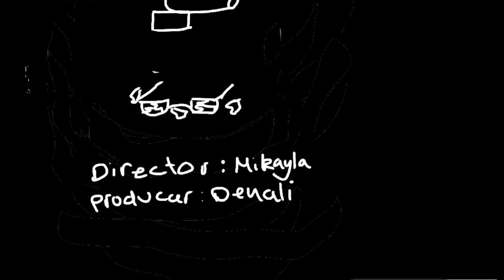THE RIVALRY Animation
THE RIVALRY our first Animation
Music and editing by IMovie
Animation created using FlipaClip